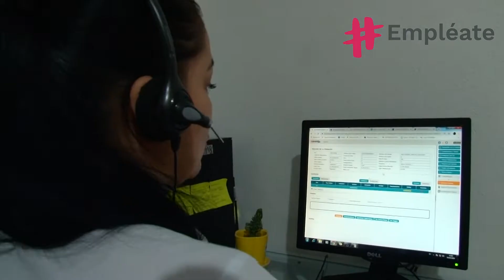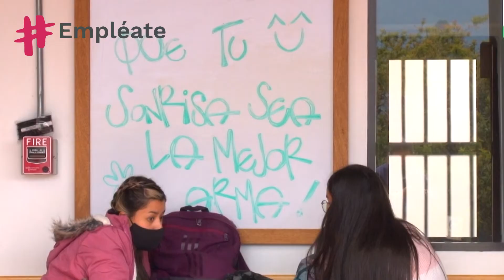Nota Vídeo general del programa Empléate 2021